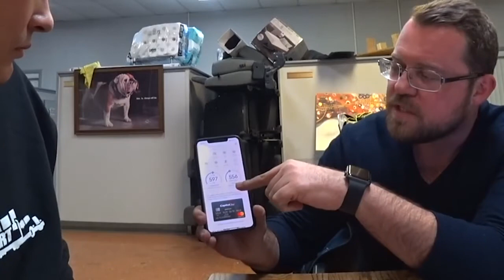Я Американец & Credit Booster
Credit Booster helps truckers boost their credit scores to get them ready for financing of equipment loans, home loans, credit cards etc.